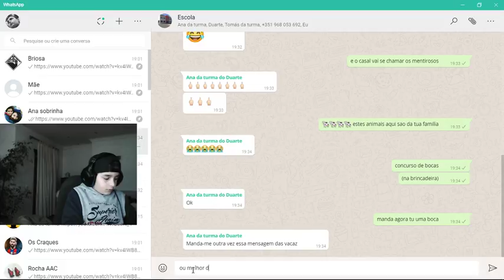Live #3 - Série nova ?????????